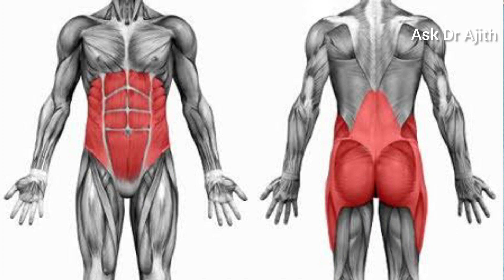Bike Drive Causing Back Pain,மோட்டார் வாகனம் ஓட்டுவதால் வரும் முதுகு வலி! Episode-13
Long or Daily Bike drive ia causing back pain. Its common in Overweight or obese people. Core muscle weakness may lead to Back Pain.

Back pain Prevention:

1.Do core muscle Exercise
2.Wear Back Pain Belt(LS Belt)
3.Reduce your weight

Thanks for Showing interest in my Channel.